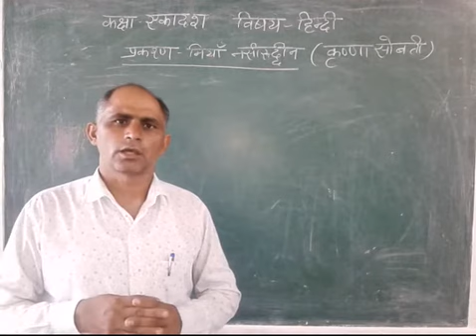कक्षा - एकादश विषय - हिन्दी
मियाँ नसीरुद्दीन  (कृष्णा सोबती)